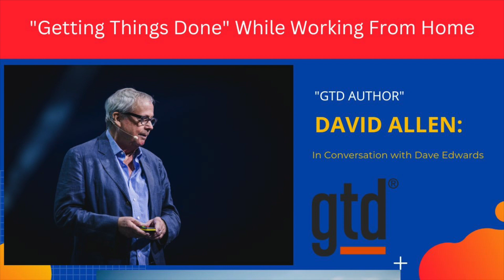"Getting Things Done" While Working From Home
A recent survey of people who have been working from home since Covid shows that 53% say that they are tempted by distractions and have a hard time separating work from nonwork life. Given that more people will continue to work from home, we have to find a way to remain productive.  David Allen, the author of “Getting Things Done” has some ideas.

MY COURSES:
"Evernote for Beginners"

MY BOOKS:
"Be A Leader Not Just A Manager"